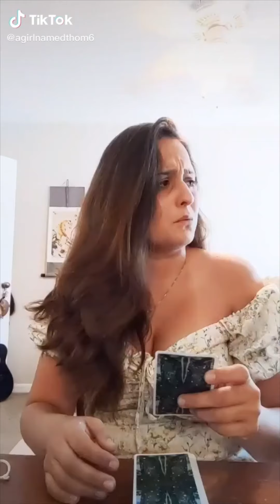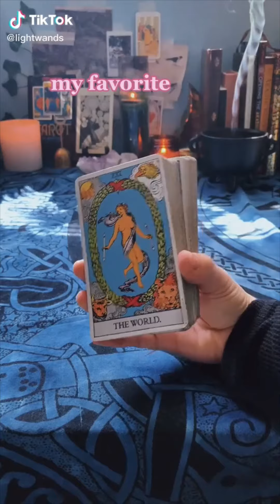Witchtok ✨ Part 7 ✨ tiktok compilation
Here is another witchtok video 🔮
I tried to include a bunch of different stuff, hopefully you'll like it! Maybe crystals? Deities? Tarot? Spells? Baby witch stuff?
I'm all ears for your suggestions xx